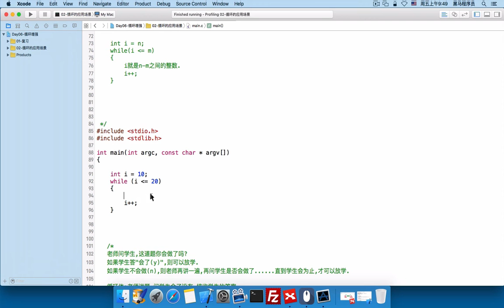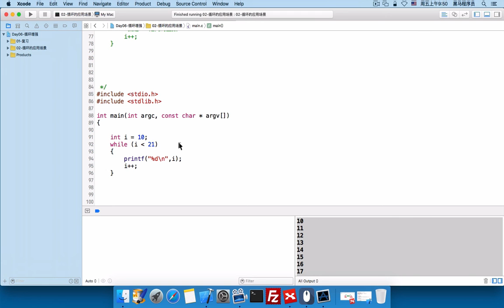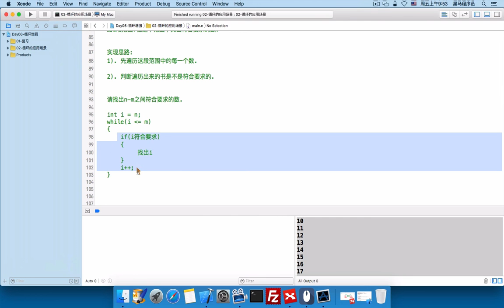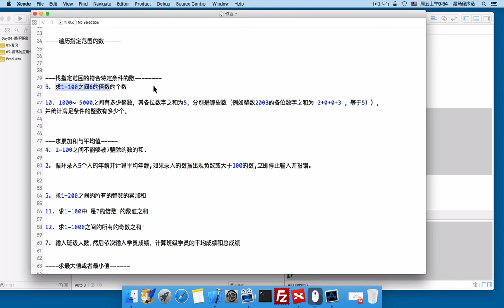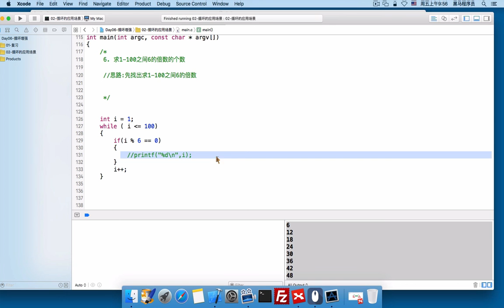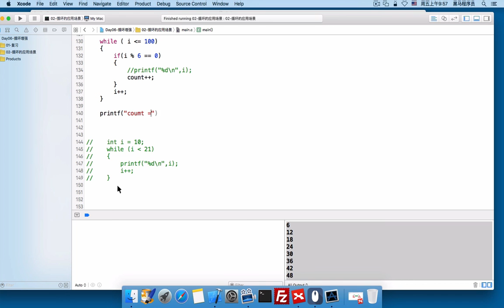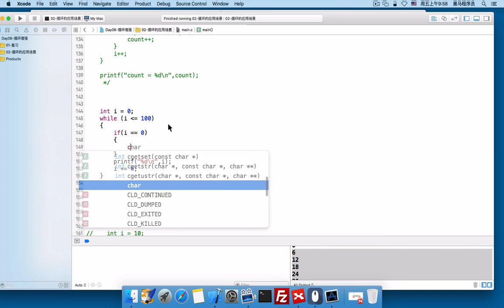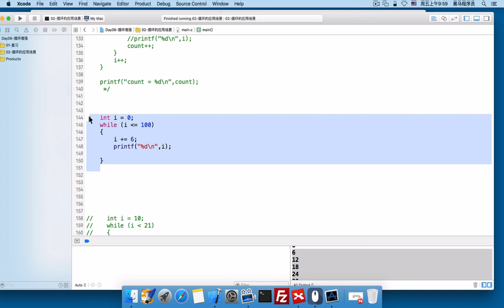day6 04 作业讲解